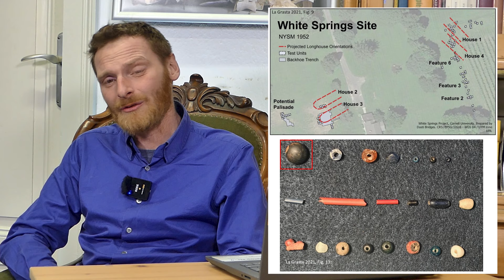Archäologie erklärt: 059 Vom Ochsenkopf in alle Welt: Proterobas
Im oberfränkischen Fichtelgebirge findet sich die ganz besondere Gesteinsart "Proterobas". In Europa gibt es sie so nur an dieser einen Stelle. Seit dem 15. Jahrhundert wird Proterobas bereits abgebaut und zu Knöpfen und Perlen verarbeitet, die es in der Frühen Neuzeit bis nach New York, Kenia, Indien und an jede Jacke am spanischen Königshof geschafft haben. Ein archäologisch gut nachweisbares Beispiel eines frühen globalen Handels.